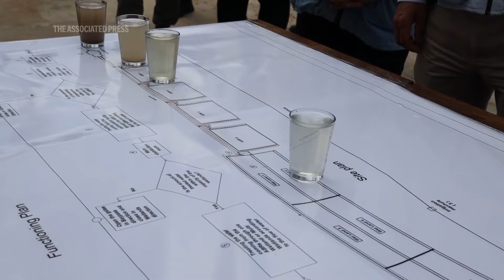Ahead of another donor conference for Syria, fears of more aid cuts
RESTRICTION SUMMARY:
ASSOCIATED PRESS
Haranbush camp, northern Idlib - 13 May 2024
1. Children playing outside of tents at Haranbush internal displacement camp
2. Various of Rudaina al-Salim, displaced refugee living in camp, outside tent, getting water from tap ++OVERLAYS SOUNDBITE IN SHOT 3++
3. SOUNDBITE (Arabic) Rudaina al-Salim, internally displaced Syrian refugee living in Haranbush camp:
++PARTIALLY OVERLAID BY SHOT 2++
"When we were home, we had lands to farm, harvest, sell our season's produce, and spend money on ourselves and on our families. But here in displacement that we have been in for 10 years, there is nothing. The situation is very bad and everything is expensive. Everyone wants money. Families who are struggling and don't have young men to go work and offer help, are in a very bad situation."

ASSOCIATED PRESS
Idlib, Syria - 14 May 2024
4. Various of UN representatives touring 'Moreen' water purification station
5. SOUNDBITE (English) David Carden, UN Deputy Regional Humanitarian Coordinator for the Syria Crisis:
++SOUNDBITE PARTIALLY OVERLAID BY SHOTS 6-8++
"Well in northwest Syria, it is literally a matter of life and death. We know that 160 health facilities will close by the end of June if funding isn't received. We know that there are 3.6 million people who are food insecure, and we have only been able to target 600,000 who are the most severely food insecure. Because if you don't target them, they will slip into starvation."
6. Various of Carden and UN representatives touring station, observing water samples ++PARTIALLY OVERLAYS SOUNDBITE IN SHOT 5++

ASSOCIATED PRESS
7. Wide of tent in camp ++PARTIALLY OVERLAYS SOUNDBITE IN SHOT 5++
8. Various of al-Salim washing dishes in her tent ++PARTIALLY OVERLAYS SOUNDBITE IN SHOT 5++

ASSOCIATED PRESS
Idlib, Syria - 15 May 2024
9. Various of farmers sorting produce and packing it
10. Truck filled with produce driving away
STORYLINE:
Living in a tent in rebel-held northwestern Syria, Rudaina al-Salim and her family struggle to find enough water for drinking and other basic needs such as cooking food and washing.

Their encampment north of the city of Idlib hasn't seen any aid in six months.

“We had water coming in from organisations that supported us with water," she said with resignation. "But now we have no support."

Her story is similar to that of many in this region of Syria, where most of the 5.1 million people have been internally displaced — sometimes more than once — in the country's civil war, now in its 14th year, and relying on aid to survive.

United Nations agencies and international humanitarian organizations have for years struggled with shrinking budgets, further worsened by the coronavirus pandemic and conflicts elsewhere.

The wars in Ukraine and Sudan, and more recently Israel's war with Hamas in the Gaza Strip are the focus of the world's attention.

The conflict in Syria has long remained largely frozen and so are also efforts to find a viable political solution to end it.

Meanwhile, millions of Syrians have been pulled into poverty, and struggle with accessing food and health care as the economy deteriorates across the country’s front lines.

Syrians everywhere see deepening poverty and growing hostility in neighboring countries hosting their refugees that struggle with crises of their own.

Aid organizations are now making their annual pitches to donors ahead of a fundraising conference in Brussels for Syria on Monday.